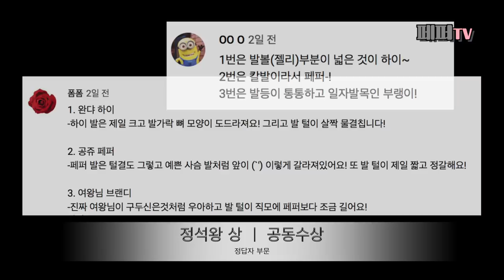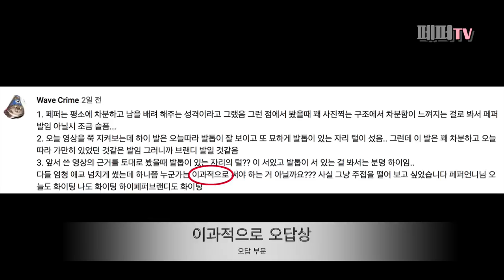요것은 누구의 발인가? 정답 및 당첨자 발표!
애초에 생각한 당첨자가 총 5명이었는데, 생각보다 참여자 분들이 많으셔서 10명으로 늘렸습니다! 다들 참여해주셔서 너무 너무 감사드리고, 덕분에 즐거웠습니다. 당첨자 선정은 6분은 정답자 분들로, 4분은 오답자 분들인데 재밌는 오답 및 독려 차원에서 선정하였습니다.
총 10분은 으로브랜디 페퍼 하이 무지 노트를 받으실 주소와 성함 연락처를 남겨주시면, 다음 주 중으로 출고시켜드릴 예정입니다.
당첨되신 분들 중 3월 내에 연락이 오지 않으신 분들은 안타깝지만 남은 노트는 주변에 선물로 돌리거나, 직접 사용하도록 하며...당첨 취소 처리하도록 하겠습니다. ^.ㅠ
 노트는 총 2권 씩 지급됩니다. 다시 한 번 모든 분들 감사합니다 ^.^

삼둥이네 인스타그램